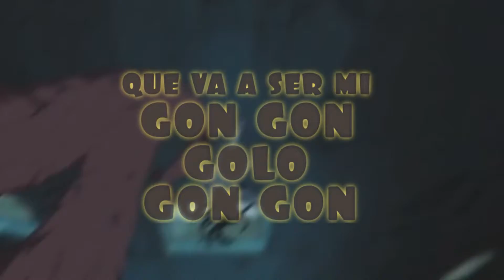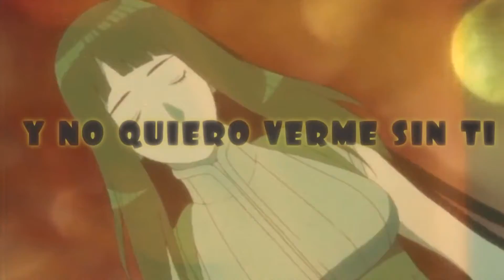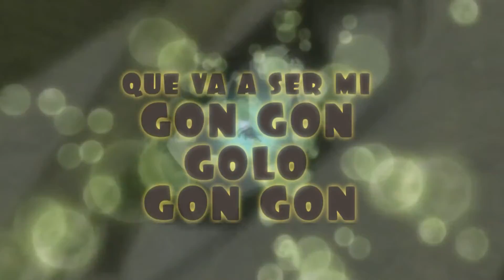「AMV」Yo Contigo, Tú Conmigo (Lyric)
► Anime: The Last Naruto The Movie 7